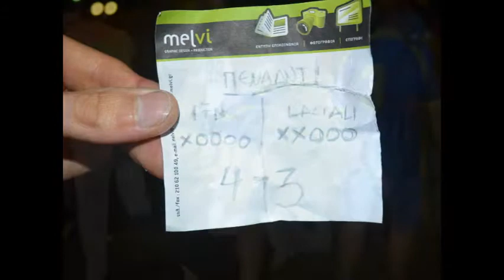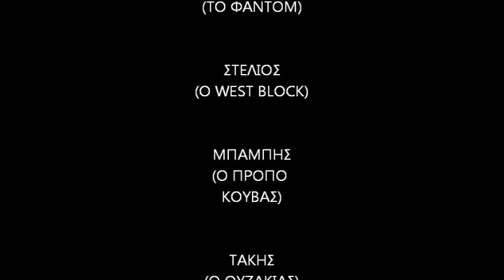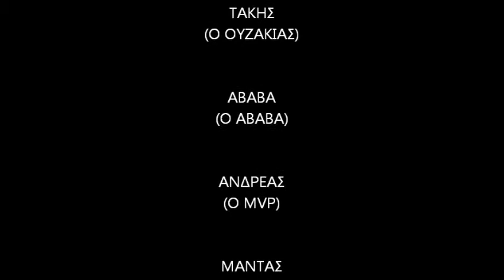17 ΝΟΕΜΒΡΗ CHAMPIONS 2012